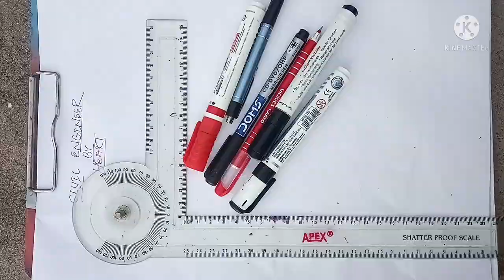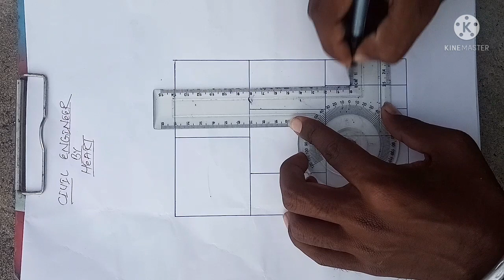22×32 house plan // 22×32 house plan 2.0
22×32 house plan
22×32 house plan 2.0

I hope आप सबको अच्छा लगेगा .

अगर

And

If you guys have not followed me yet